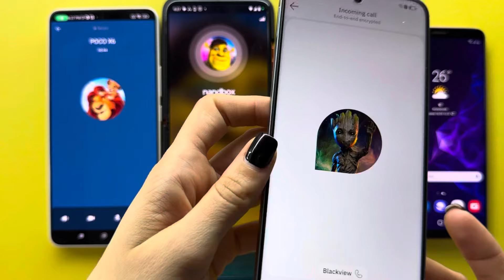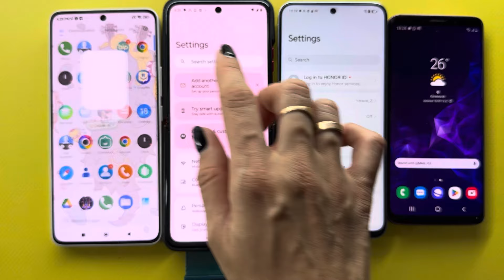Bip,NandBox,TeleGuard,GoChat Poco X6/Motorola Razr 40 Ultra/Honor X8a/Samsung S9